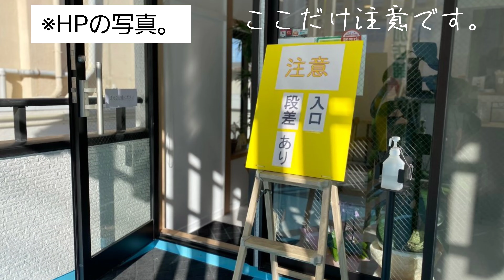美味しくてかわいいパンケーキお店！いわき市小名浜 パンケーキカフェ マリーゴールド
pancakecafe marigold（パンケーキカフェ　マリーゴールド）

イオンモールいわき小名浜より徒歩１分。
お休みの日につい足を運びたくなるような
家事やお仕事の合間にも
ふらっと気軽に立ち寄れるような
そんなお店です！

・住所
〒971-8101 福島県いわき市小名浜字辰巳町31-3　BOX3号室(2F)

・営業時間
10:00〜17:30(lo17:00)

・定休日
毎週水曜日と第３木曜日

毎週木曜日と第３金曜日

・駐車場
有り

●いわき防衛隊！
大変な世の中ですが、東北は福島県いわき市の仲間を集めて、
明るく楽しくいわき市を盛り上げるいわき防衛隊を結成しました！
いわきのグルメや素敵な場所を紹介したい！

・東北最大級の楽しく学べる体験型水族館。アクアマリンふくしまで遊んできました！

・タイ料理が食べられるカフェバー！橋本酒店。ガパオライスが美味しい！